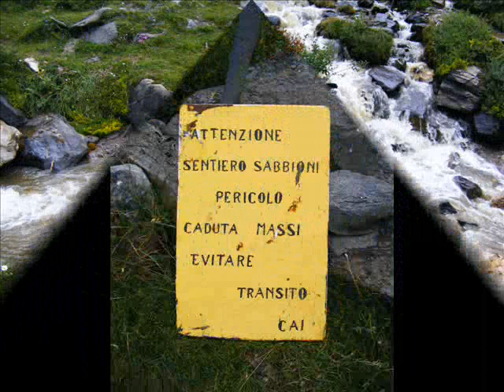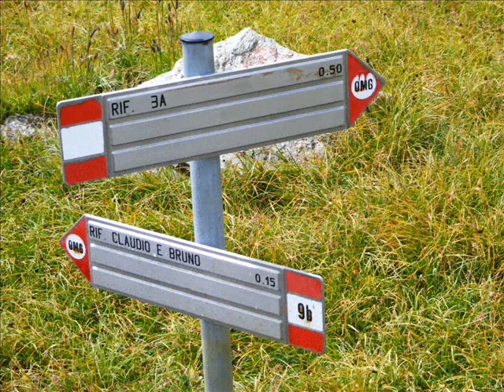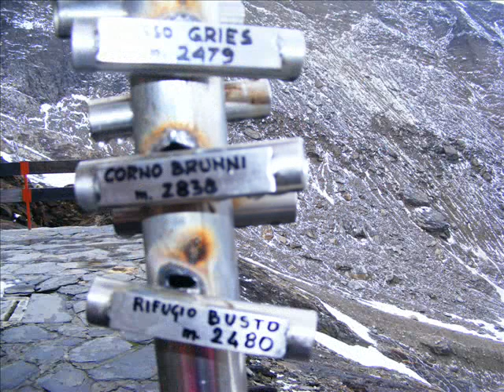video Val Formazza 2011 (da MATTEO MURISENGO)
viaggio nei ricordi.
rifugio Sabbioni ,Claudio e Bruno e 3A